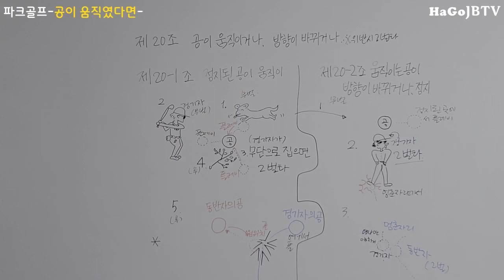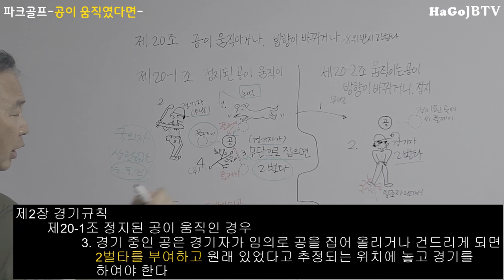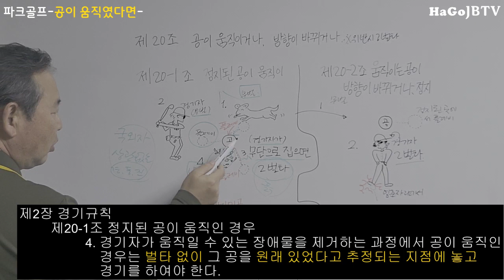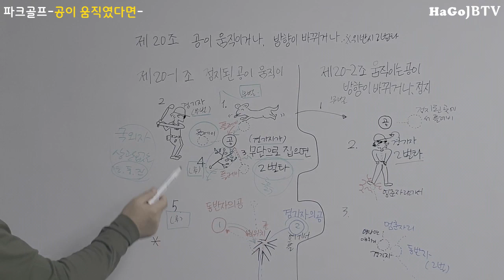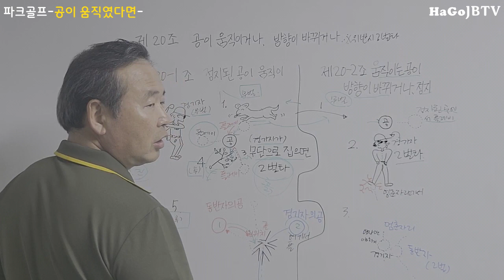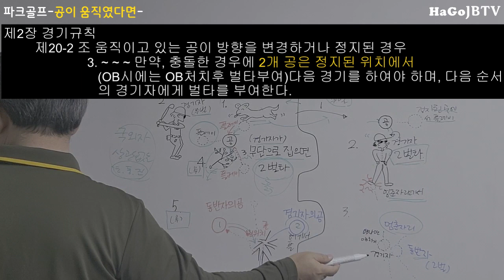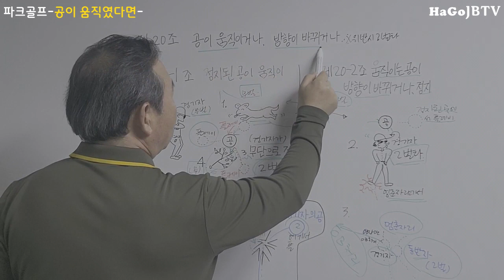파크골프규칙-움직인 공의 처리방법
멈춰있던 볼, 굴러가던 볼이
움직여지거나 방향이 바뀐경우에 어떻게 처리하나
규칙을 살펴봅시다.